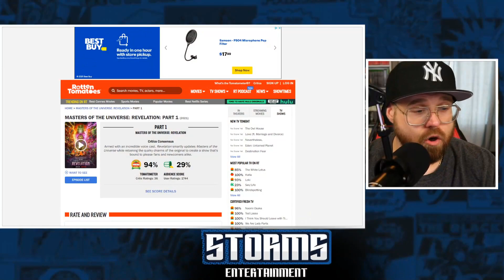Trolls Continue to BASH Kevin Smith Over He-Man!!!!